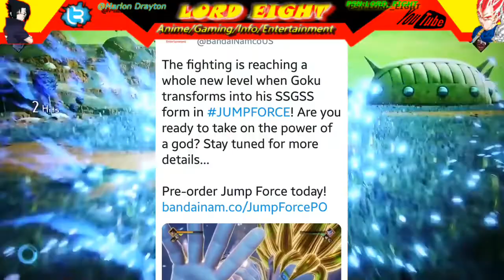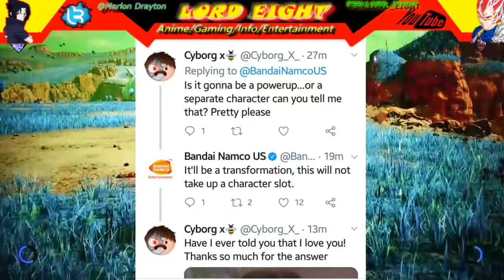What!! Not a official Character it self Only a Transformation of SSGSS, Blue Goku| Jump Force.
This is some unexpected news huh lol i thought he would of be a actual new player able new version of goku in the game but nope he is just a Transformation😔

PSN:LORD_EIGHT